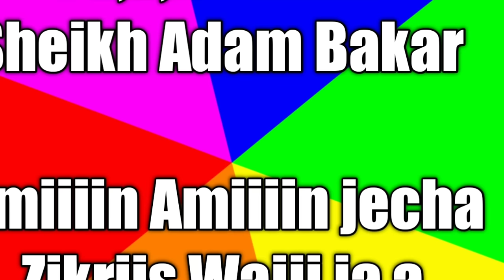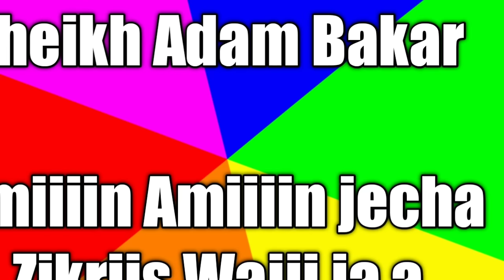zikrii fi Duai Masha allaah Rabbi irra ha qebalu